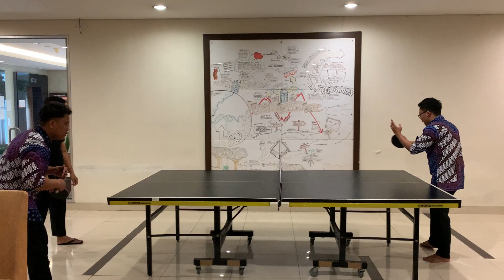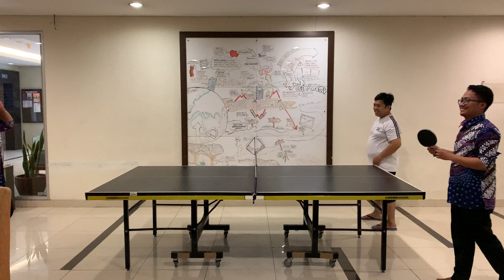Pingpong Team Eksis